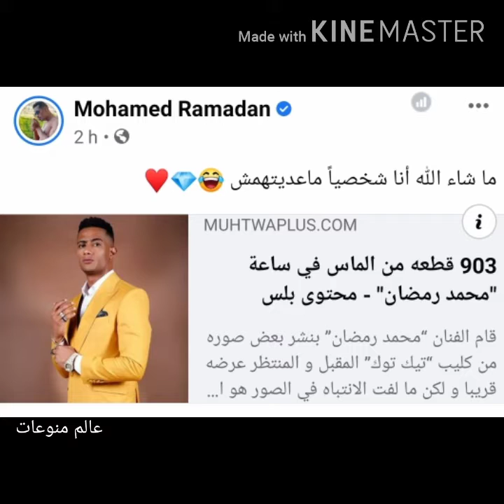شاهد.. ساعه محمد رمضان المرصعه ب309قطعه من الألماس تصدم متابعيه علي تيك توك